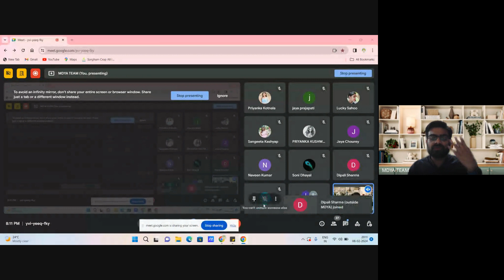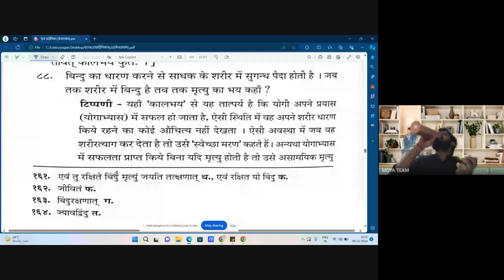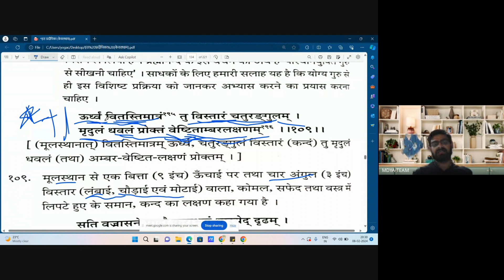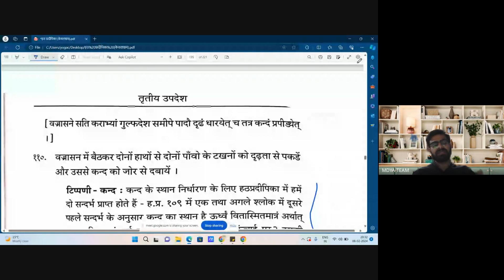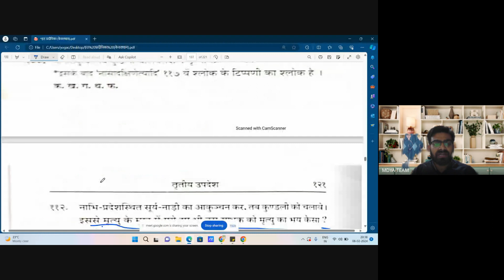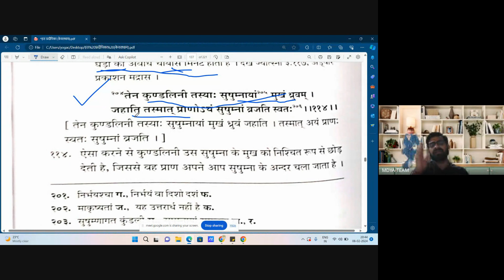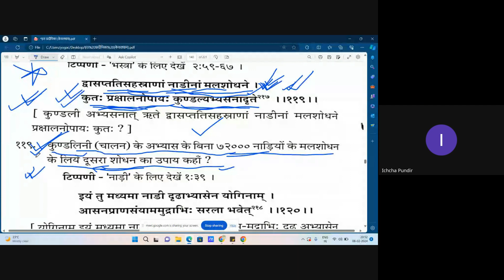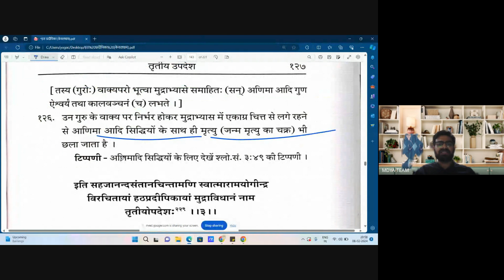Hathyog Pradipika C-23 BY MR. KUNDAN KUMAR